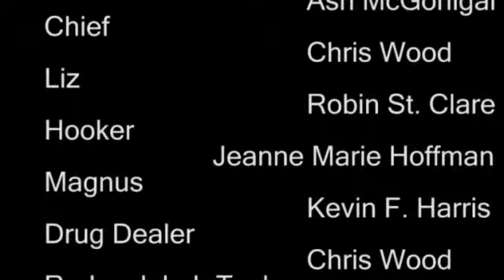Steroid Era - The Adventures of Luke and Joe - 1x05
Luke buys performance enhancing drugs as part of a story and, after getting beat up, Joe consumes them.